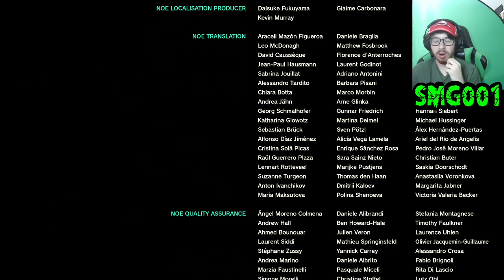The Legend of Zelda: Tears of the Kingdom Final Boss + Ending Reaction! | VS. GANONDORF!!! | SMG001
TIME TO END THIS, GANONDORF!!!

Channel Members:
~ Latrell Pratt
~ cecilia Divano

-SMG001, 2023